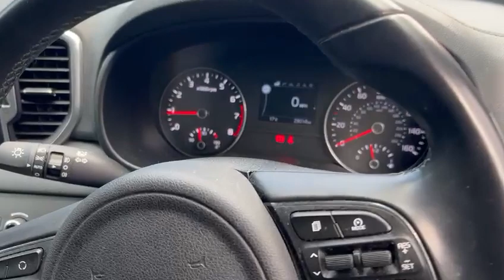Kia Sportage 2 £15495